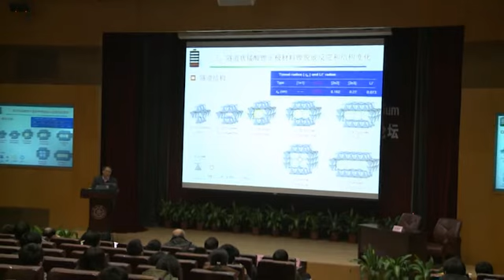Sinopoly中聚電池－2012專家訪問：Dr. Weiping Tang 湯衛平博士 (1)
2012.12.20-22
第二屆上海交通大學－中聚電池技術創新論壇暨第二屆「中聚電池獎學金」頒獎典禮
The 2nd SJTU-Sinopoly Technology Innovation Forum cum the 2nd Sinopoly Scholarship Awards Ceremony